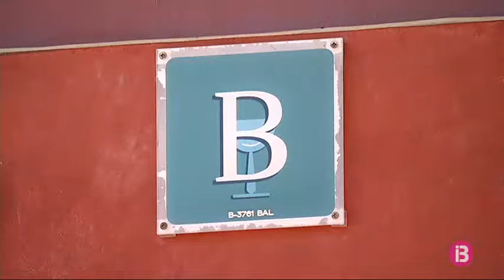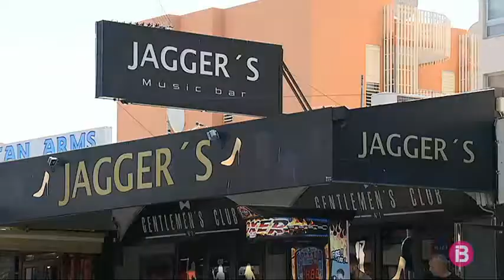Clausurats sis locals de Punta Balena dedicats a la prostitució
L’Ajuntament de Calvià ordena el tancament de 6 locals de Punta Balena, a Magaluf, que funcionen com a prostíbuls. Tenen llicència de bar o Cafè Concert però hi realitzen altres activitats que no s’ajusten al permís atorgat. En la majoria dels casos, aquests locals originaven nombroses molèsties als veïnats d’aquesta zona. Fa mesos que la Policia Local de Calvià i el departament d’activitats del Consistori recopila material provatori per acreditar l’incompliment de la normativa. Els negocis afectats disposen ara de quinze dies per presentar-hi al·legacions.